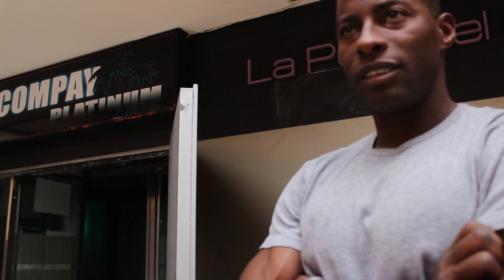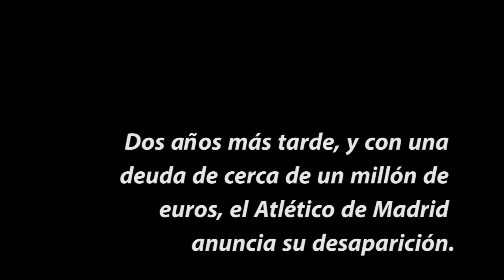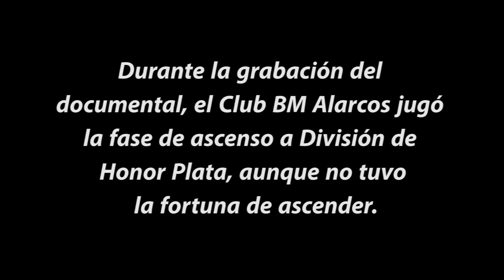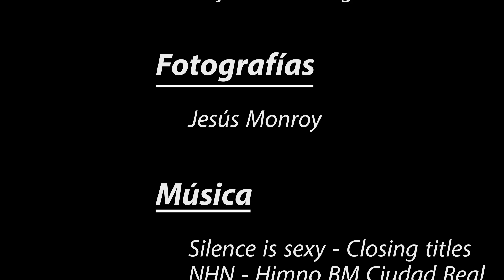Documental: Todo o nada (Club BM Ciudad Real)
Breve documental sobre la desaparición del Club BM Ciudad Real.

Esta pieza ha sido realizada por alumnos de periodismo de la UCLM. La investigación previa y las entrevistas han corrido a cargo de @ManuMusmeci @Alex_Srlobo y @JoseMG010, y la grabación y edición ha sido tarea de @_andrescrespo_

Con pocos medios, presupuesto cero, y grabado íntegramente con una cámara Canon EOS 600D, queremos pedir disculpas por la calidad del audio, y agradecer la colaboración de todas aquellas personas que han hecho posible que este proyecto saliera adelante.

Gracias, también, a Jesús Monroy, fotoperiodista de la provincia que actualmente trabaja como freelancer en el colectivo alumbre, por cedernos sus fotografías para la introducción del documental.